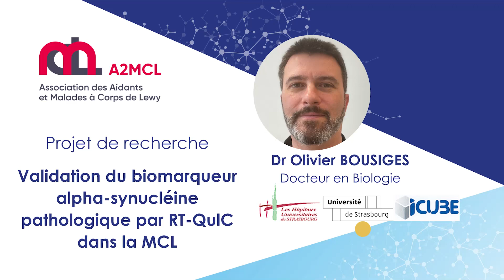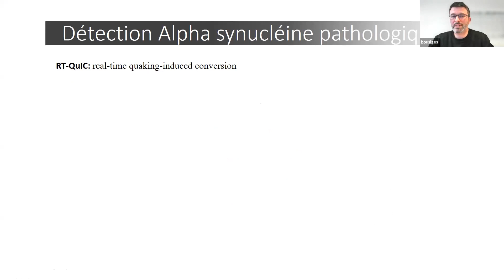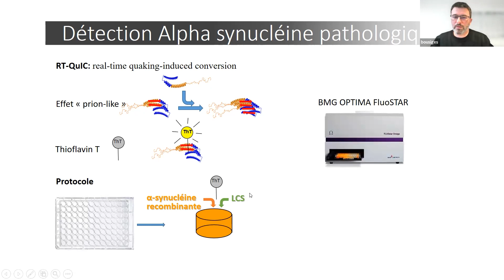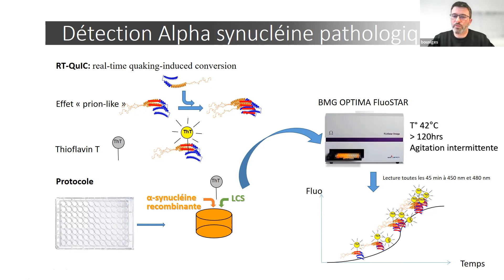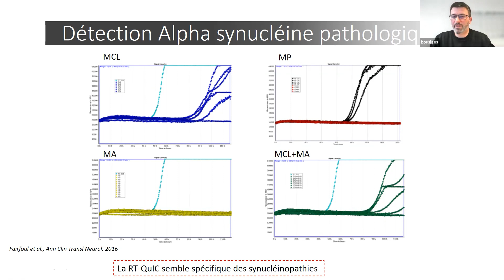Validation du biomarqueur alpha-synucléine pathologique par RT-QuIC dans la MCL - Dr. O. Bousiges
Projet de recherche A2MCL mené par le Dr. Olivier Bousiges (Docteur en Biologie)